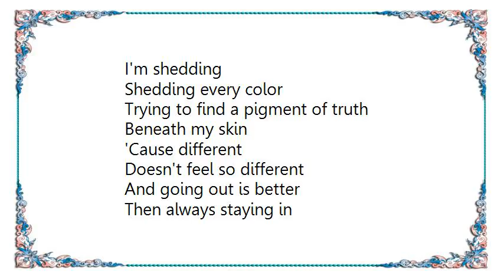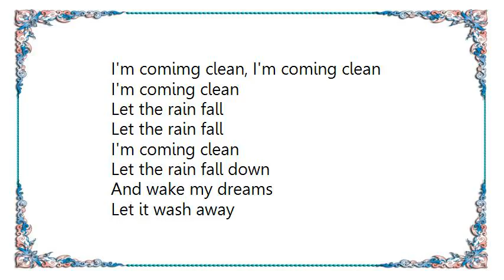Barbie - Come Clean Lyrics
[Lyrics Barbie - Come Clean]
Let's go back
Back to when the earth, the sun, the stars all aligned

'Cause perfect didn't feel so perfect
Trying to fit a square into a circle
Was no lie
I defy

Let the rain fall down
And wake my dreams
Let it wash away
My sanity
'Cause I wanna feel the thunder
I wanna scream
I'm comimg clean, I'm coming clean

I'm shedding
Shedding every color
Trying to find a pigment of truth
Beneath my skin

'Cause different
Doesn't feel so different
And going out is better
Then always staying in
Feel the wind

I'm coming clean
Let the rain fall
I'm coming clean